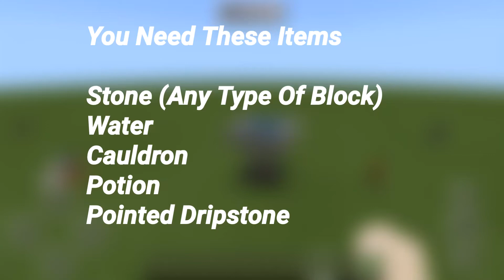Easy Automatic Infinite Potion Farm 1.18 Minecraft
This is an Easy Automatic Infinite Potion Farm 1.18 Minecraft PE / Bedrock / Java

How to make Potion Farm
Potion Farm
Automatic Infinite Potion Farm
1.18 Minecraft
1.18 Minecraft Potion Farm
Minecraft PE / Bedrock / Java
1.18 Minecraft PE / Bedrock / Java
Automatic Farm
Infinite Farm
1.18 Automatic Farm
1.18 Infinite Farm
Farm
Basic Farms
 Viral
Viral Video
1.18 Farms
Potion Farms